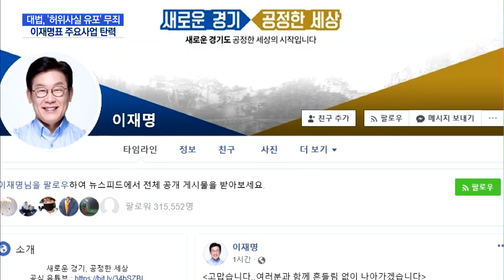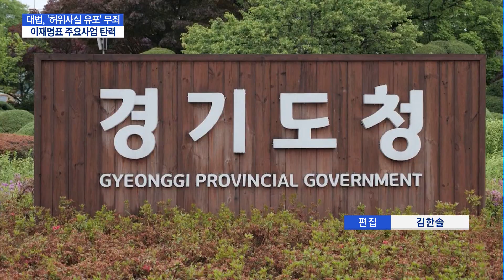다시 기회 얻은 이재명 지사, 주요 사업 탄력받나 / 머니투데이방송 (뉴스)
07/16 MTN 핫라인 5

공직선거법 위반으로 기소된 이재명 경기도지사에 대해 대법원이 무죄 판결을 내리고 파기 환송했습니다. 2심에서 유죄였던 이 지사가 지사직을 유지할 수 있게 됐는데요. 차기 대권주자로 자리를 굳건히 하는 동시에 지역 내 주요 사업들도 탄력을 받을 전망입니다. 문정우 기자가 전합니다.